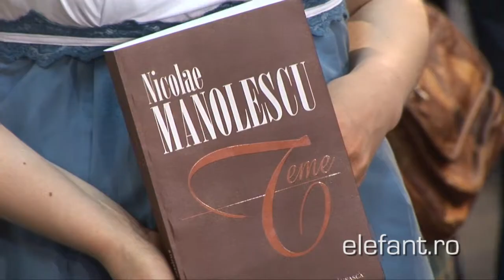Lansare „Teme” de Nicolae Manolescu Prezintă Livius Ciocîrlie, Cosmin Ciotloş